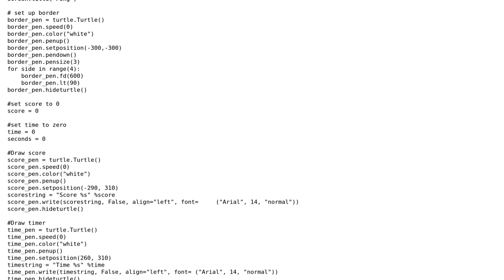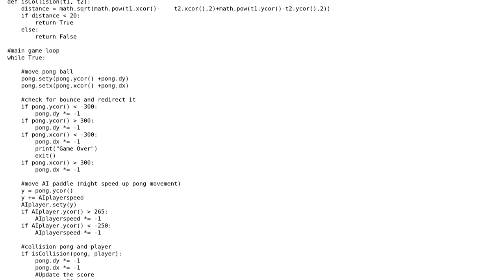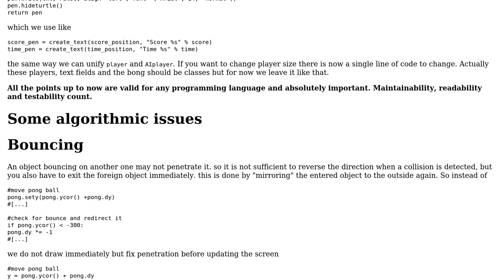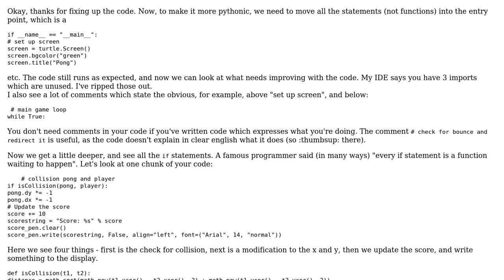Code Review: Python Turtle based Pong game (2 Solutions!!)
Code Review: Python Turtle based Pong game

With thanks & praise to God, and with thanks to the many people who have made this project possible! | Content (except music & images) licensed under CC BY-SA | Music | Images & others | With thanks to user stefan user Remington Nachshin user C. Harley user 200_success and the Stack Exchange Network Trademarks are property of their respective owners. You are responsible for your own actions.